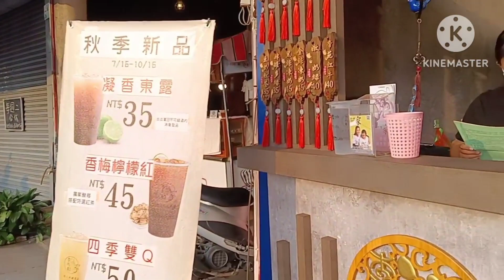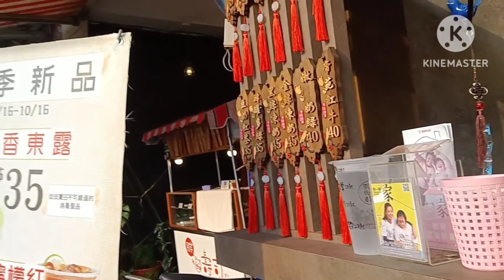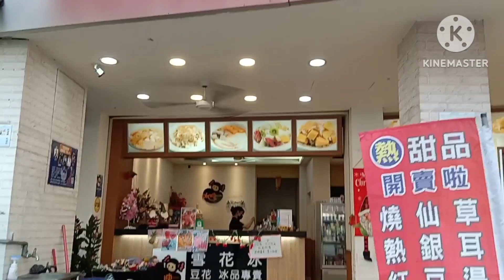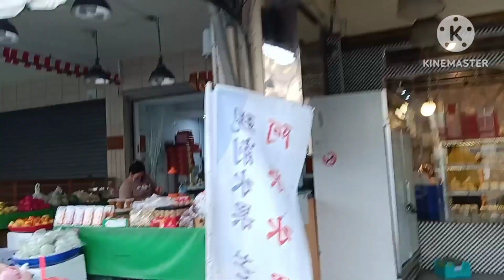Just Buy Food at Neipu Pingtung City Taiwan